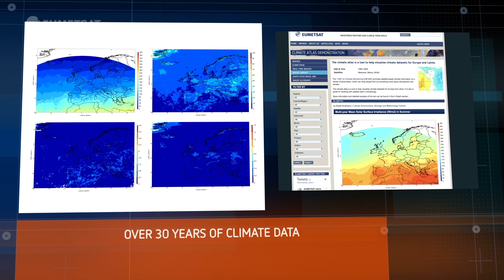Monitoring climate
Dr Christine Traeger Chatterjee explains how EUMETSAT helps to monitor the climate of the Earth from space.